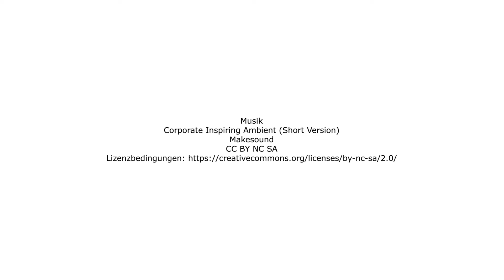Interview unter dem Turm #63: Funkaktiv - Familie Frühwald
In unserer Videoreihe „Interview unter dem Turm“ stellen wir Ihnen Funkamateure und ihre Leidenschaft für ihr Projekt vor. In der Folge 63 sprechen wir mit der Familie Frühwald. Mutter
Claudia, DO5NEN, mit ihrem Sohn Lenny, DN9EN, geben Einblick in ihre Aktivitäten. Der junge OM Lenny bestand erst kürzlich die Amateurfunkprüfung für die neue Klasse N. Über ihre weitere Faszination zum Amateurfunk geben Sie Einblick im Interview.

📌 Über den DARC e.V.

► Der DARC e.V. ist der größte Verband von Funkamateuren in Deutschland und die drittgrößte Amateurfunkvereinigung weltweit. Mit über 34.000 Mitgliedern vertritt der DARC die Interessen der über 67.500 Funkamateure in ganz Deutschland und engagiert sich bei der Förderung des Amateurfunks auf allen Ebenen – auch international als Mitglied der International Amateur Radio Union (IARU).